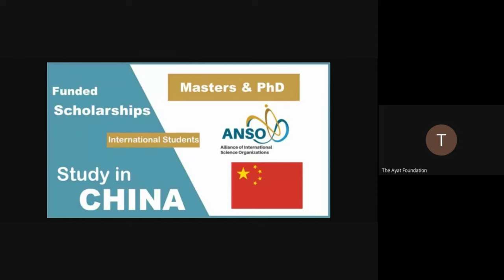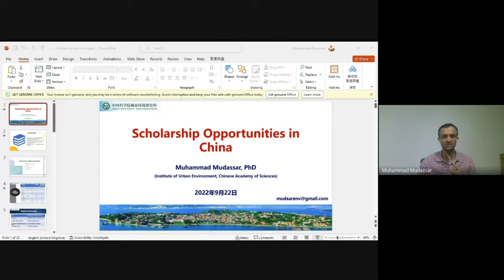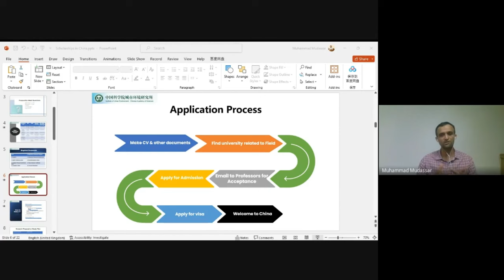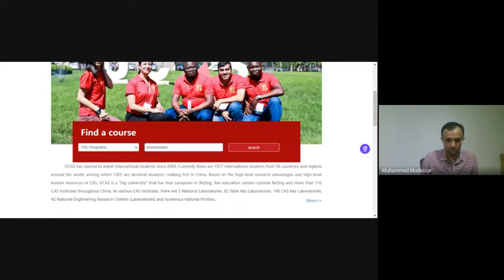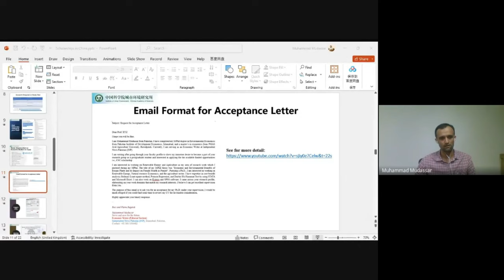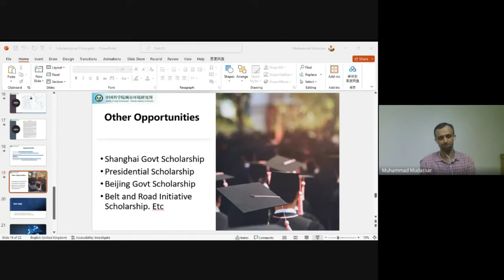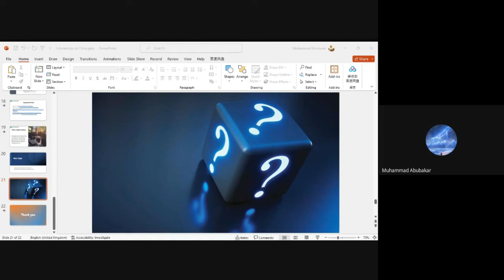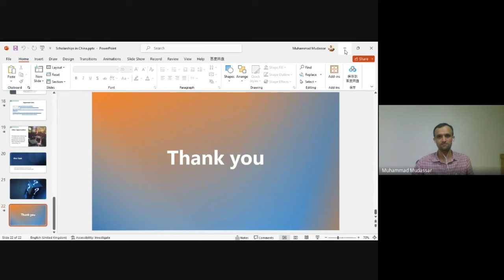𝐒𝐜𝐡𝐨𝐥𝐚𝐫𝐬𝐡𝐢𝐩𝐬 𝐢𝐧 𝐂𝐡𝐢𝐧𝐚: 𝐈𝐧𝐟𝐨𝐫𝐦𝐚𝐭𝐢𝐯𝐞 𝐒𝐞𝐬𝐬𝐢𝐨𝐧 𝐛𝐲 𝐀𝐲𝐚𝐭 𝐅𝐨𝐮𝐧𝐝𝐚𝐭𝐢𝐨𝐧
If you have any questions or need further information, please leave them in the comments below. We're here to help you navigate this exciting educational journey!